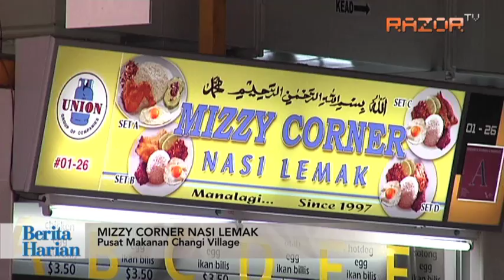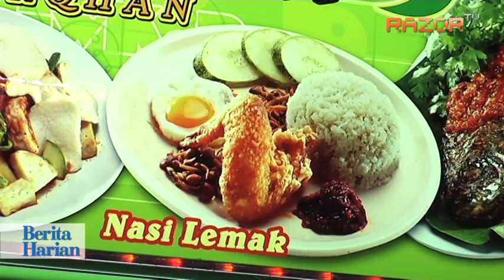Nasi Lemak paling top di Singapura